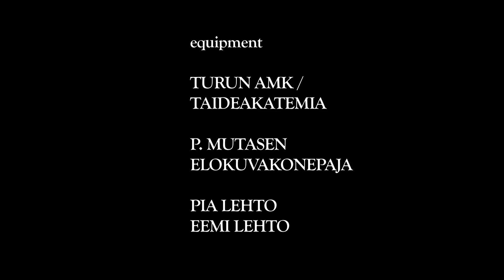Olympia 1952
A short film starring Eeva Putro, David Kozma and Markku Wettenranta.

1952 Olympic games in Helsinki. Football Olympic winner Lajos is in love and decides to flee from his country. He is aided by radio presenter Markku. The two men don't know they are in love with the same woman.